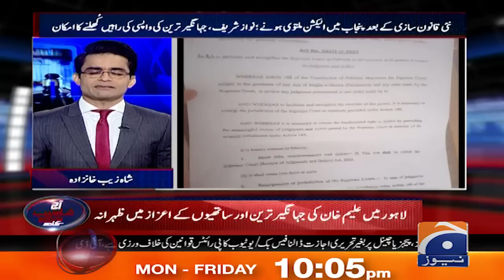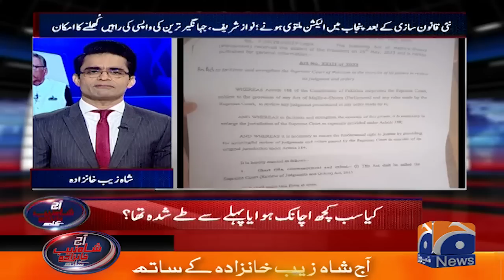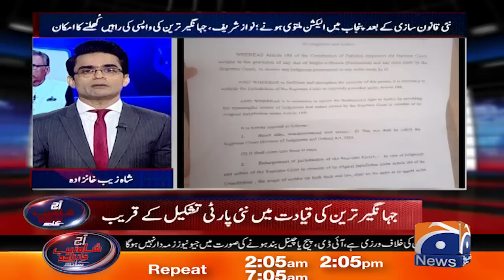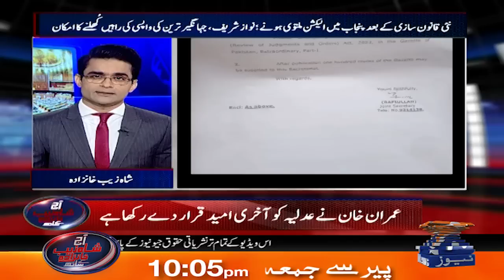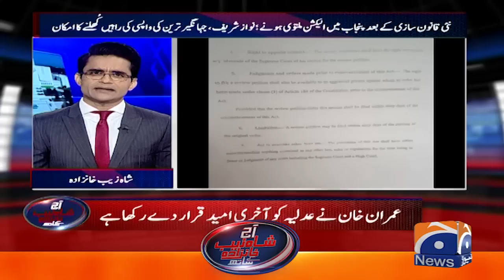Nawaz Sharif aur Jahangir Tareen ka Na Ehli ke khilaf appeal ka rasta khul gaya? - Shahzeb Khanzada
Aaj Shahzeb Khanzada Kay Saath - 29th May 2023

Guests: Khawaja Asif, Hamid Mir & Maryam Nawaz.